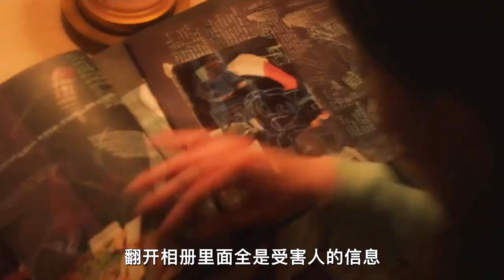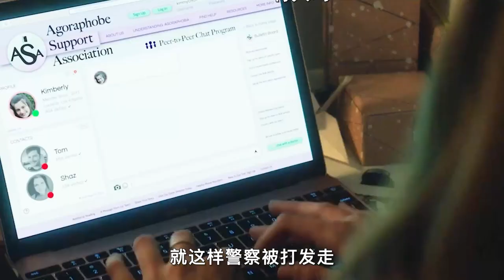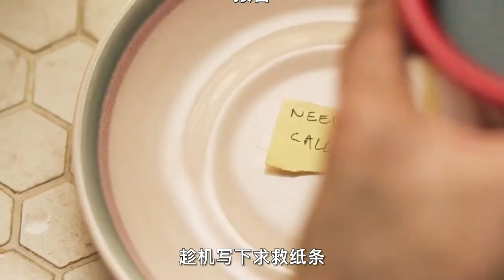【汪哥】曠野恐懼癥女孩大義滅親，舉報連環殺人案兇手父親，終克服恐懼化繭為蝶，驚悚片